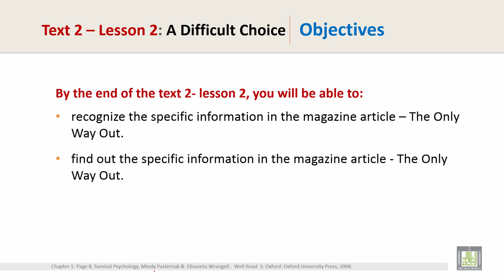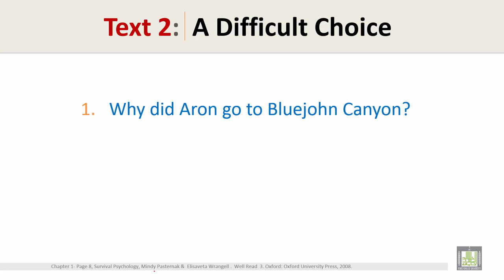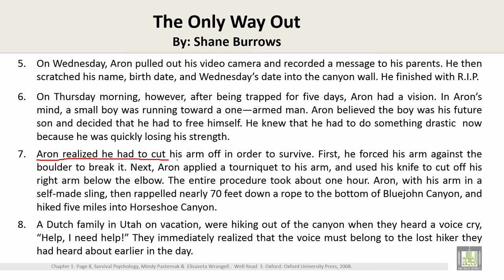Reading Comprehension 3 | Unit 1 - Text 2 - 2 | A Difficult Choice Lesson -2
الوحدة 1 : Survival Psychology
الدرس 4 : Text 2 - 2 | A Difficult Choice Lesson -2